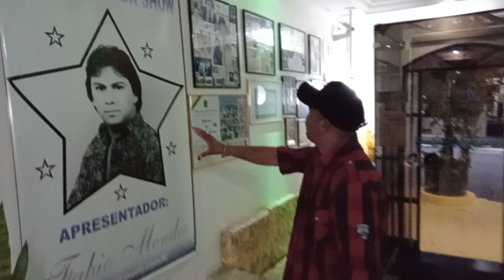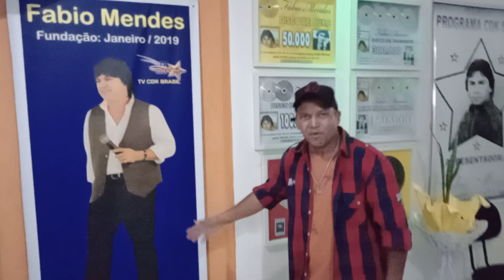VALENTIM SOUSA FALANDO SOBRE O CONTOR FABIO MENDES. MUSICA NISSEI. COISA DE LOUCO E OUTRAS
FABIO MENDES . NISSEI COISA DE LOUCO